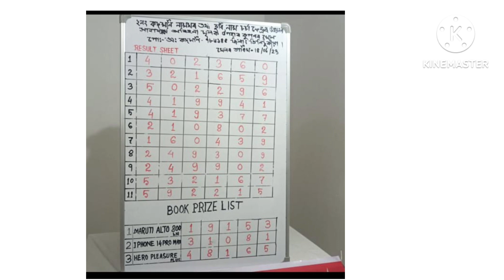Tinsukia lottery result 🥲🥲4 taa book daan nhol😭😭